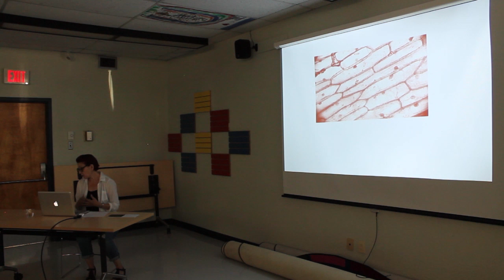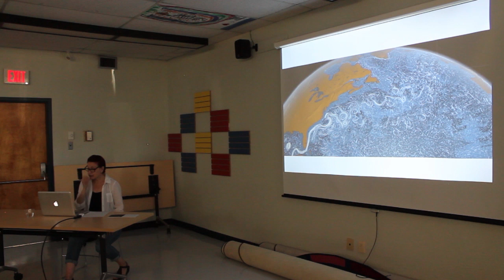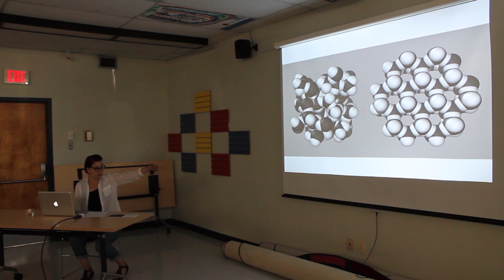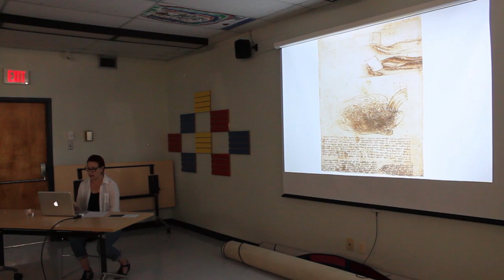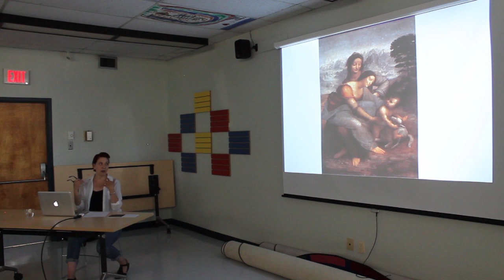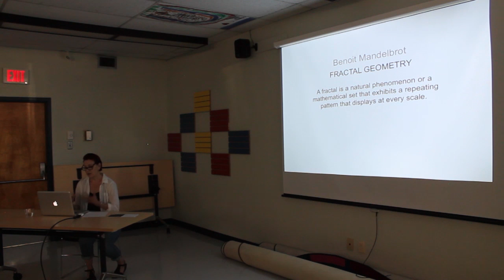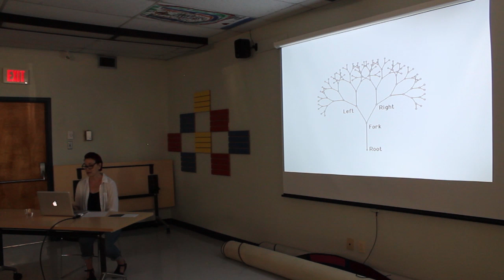Holly Fay Artist Talk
From the exhibition Holly Fay: Floating Worlds
Curated by Wendy Peart, Curator of Education and Community Outreach
June 13 to August 26, 2015
Sherwood Gallery

Holly Fay's schematic drawings and paintings fluctuate between the representational and the abstract. Derived from an interest in natural phenomena occurring within the worlds of the microscopic, macroscopic, biotic and abiotic, Fay’s recent work questions the relationships within the ecological and physical systems of our natural world. Depictions of nebulous entities ‘float’ within undefinable spaces creating a wondrous vacillation between the real and the imaginary, questioning what appears to us be it atomic particles, astrological bodies, clouds, rain or microscopic organisms, all of which simultaneously merge together as one.

Holly Fay completed a BFA from the University of Regina and an MFA from the University of Ulster in Belfast, Northern Ireland. Her art practice encompasses painting, drawing, mixed media, and installation with projects examining ecology, emergent patterns, systems of knowledge, ideas of place, and phenomenology. Fay’s work has been exhibited in Canada and abroad, and is in public collections including the MacKenzie Art Gallery, the City of Regina, and the Saskatchewan Arts Board.